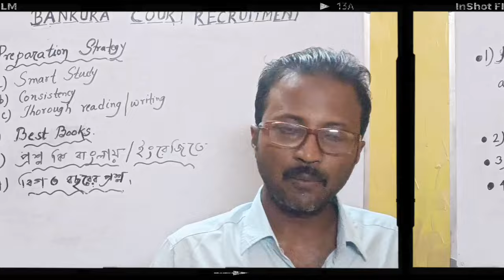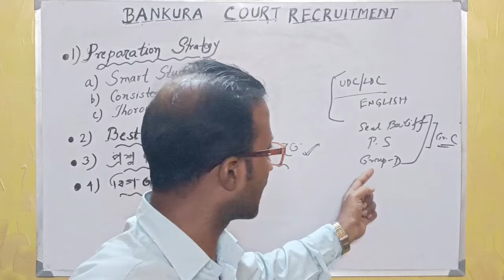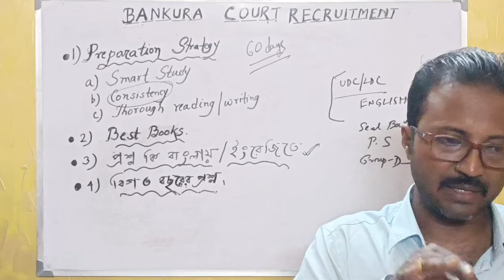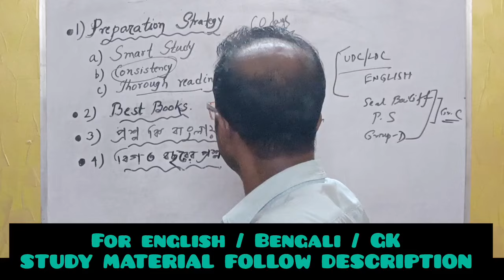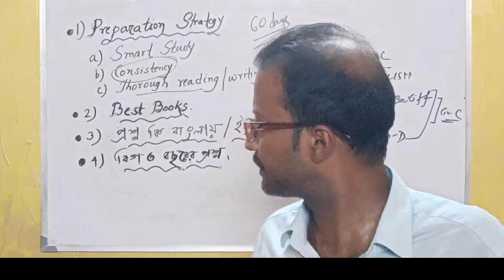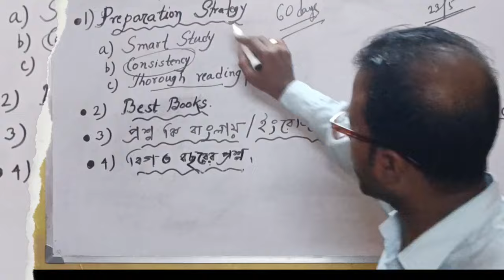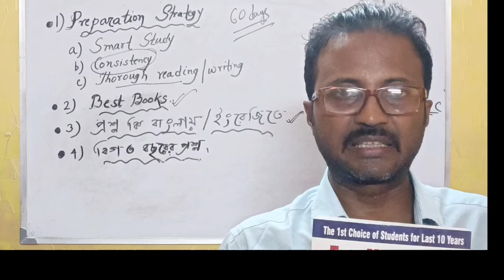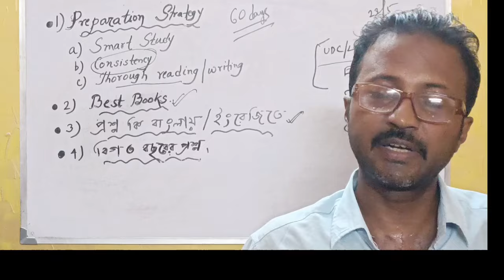বাঁকুড়া আদালতে বিশাল নিয়োগ / পরীক্ষা কবে হবে এবং কোন ভাষায় হবে/ পড়ার কৌশল এবং বুক লিস্ট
✅জেলা আদালতের পরীক্ষার জন্যে বাংলার MCQ এর PDF ( প্রায় ৩২০০ টি প্রশ্ন)  পাবার জন্যে 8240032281 নম্বরে ২০০ টাকা PHONEPE/ GPAY/ PAYTM এর মাধ্যমে পেমেন্ট করে তারপর screenshot 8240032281 নম্বরে WhatsApp করতে হবে।

✅ বাংলা ব্যাকরণ বইয়ের pdf পেতে মাত্র ১০০ টাকা
PHONEPE/ GPAY/ PAYTM এর মাধ্যমে পেমেন্ট করে তারপর screenshot 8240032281 নম্বরে WhatsApp করতে হবে।

✅ গ্রুপ ডি এবং প্রসেস সার্ভারের জন্যে উত্তর সহ পাঁচটি মক টেস্ট পেপার  মাত্র  ( ৫০) পঞ্চাশ টাকা 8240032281 নম্বরে phone PE/ GPay/ Paytm করে, পেমেন্টের স্ক্রিনশট 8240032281 নম্বরে WhatsApp করলেই, তোমার whatsapp এ সব পেয়ে যাবে।

✅ To get Our study materials of G.K. ( 2000 expected  Mcq with answer + 2500 One liners  ) you have to pay Rs 250 through PHONEPE/ GPAY/ PAYTM to 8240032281 and send the screenshot to 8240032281( WhatsApp only ).

✅ Similarly  for study Material of English you have to pay Rs 200 separately through PHONEPE/ GPAY/ PAYTM to 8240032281 and send the screenshot to 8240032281( WhatsApp only ).

✅আমাদের G.K এর STUDY MATERIALS পেতে  (2000 expected  Mcq with answer + 2500 One liners) আপনাকে PHONEPE/ GPAY/ PAYTM এর মাধ্যমে 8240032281 নম্বরে 250 টাকা দিতে হবে এবং 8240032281 নম্বরে স্ক্রিনশট পাঠাতে হবে (শুধু হোয়াটসঅ্যাপ)।

✅একইভাবে ইংরেজির STUDY MATERIALS  এর জন্য আপনাকে PHONEPE/GPAY/PAYTM-এর মাধ্যমে 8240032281 নম্বরে 200 টাকা আলাদাভাবে দিতে হবে এবং 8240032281 নম্বরে স্ক্রিনশট পাঠাতে হবে (শুধুমাত্র WhatsApp)।